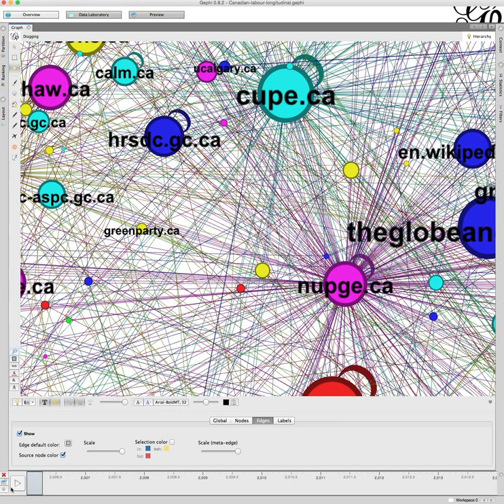Gephi Dynamic Network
This is a dynamic network of internal and outbound links found within the Canadian labour movement collection. In this demonstration, I show a high-level version of it before zooming in to show what we can learn. In this case, we see links to the Canadian Green Party disappearing.